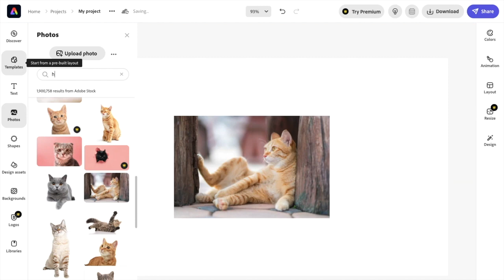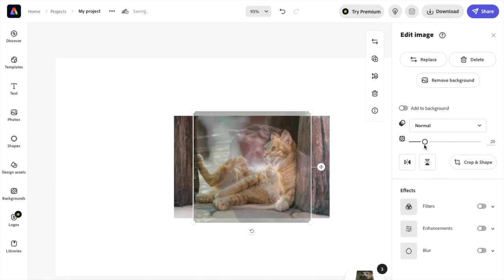How To Change The Opacity Of An Image In Adobe Express | Adobe Express Tutorial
To change the opacity of an image in Adobe Express, follow these steps:

Open the Adobe Express app on your device.

Tap on the image you want to edit to open it.

Tap on the "Adjust" tool from the toolbar at the bottom of the screen.

Tap on "Opacity" to open the opacity adjustment slider. Use the slider to adjust the opacity of the image. Moving the slider to the left will make the image more transparent, while moving it to the right will make it more opaque.

Tap "Done" in the top right corner of the screen to save the changes.

Note that adjusting the opacity of an image can be a useful technique for creating layered designs or blending multiple images together. You can also adjust the opacity of individual layers in Adobe Express by selecting the layer you want to edit from the Layers panel and then adjusting the opacity using the same slider tool.